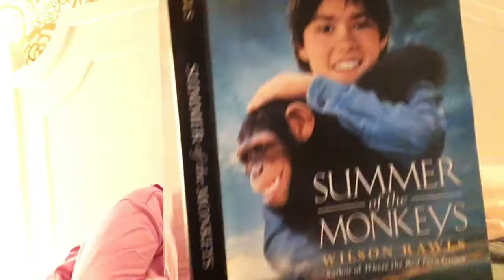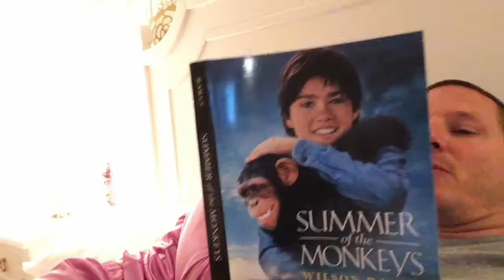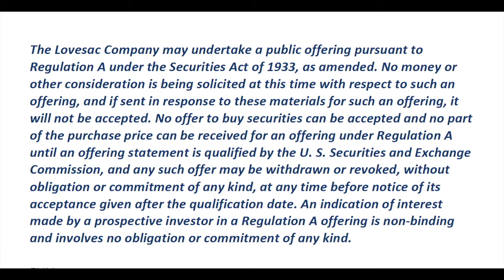MISSIONARIES EAT EVERYTHING PRESENTED | Get Off The Couch Ep100 | Shawn Nelson | CEO of LOVESAC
Missionaries eat everything put in front of them. Good thing Tiff is a great cook. Nothing better than Connecticut in the Summer.